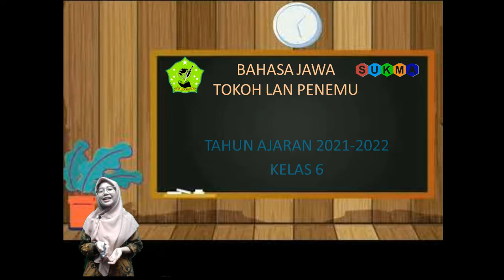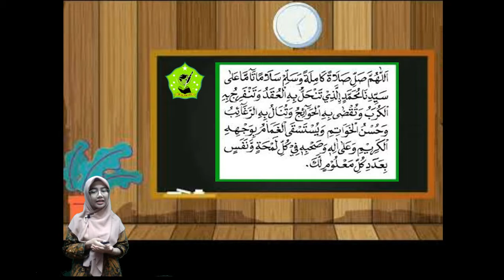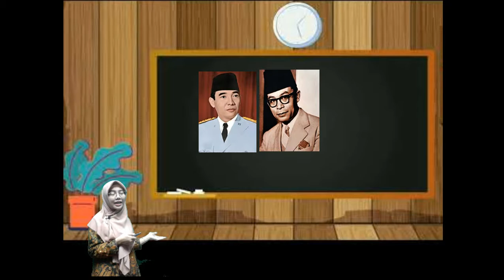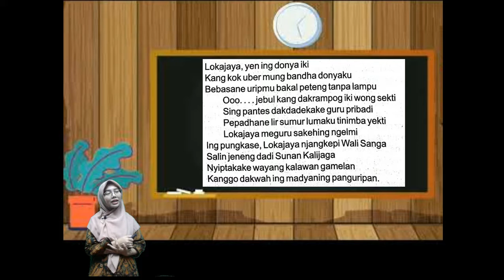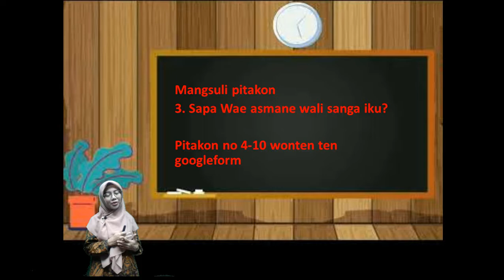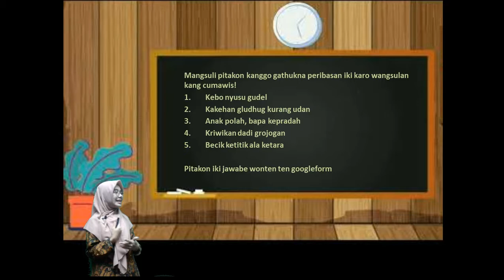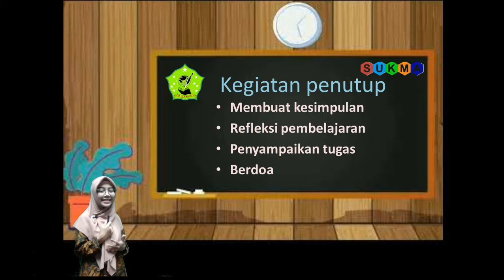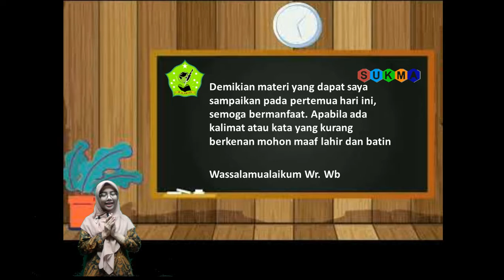BelajarbersamaSUKMA: Kelas 6 MI Islamiyah | Bahasa Jawa | Paribasan Tokoh dan Penemu